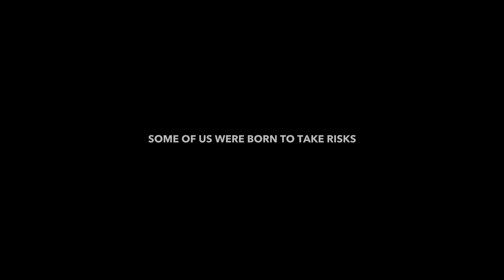Viktoria Modesta | Prototype Dark Dance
Viktoria Modesta, the world’s first amputee pop artist.